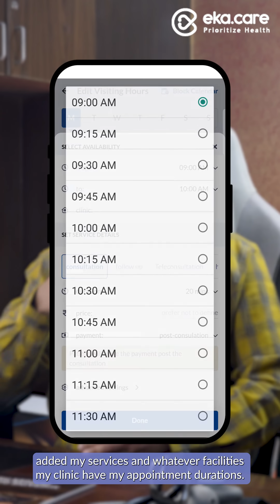Eka Care EMR review | Appointment tool Review | Dr. Advait Kulkarni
In this video Dr. Advait Kulkarni shares his experience of using eka.care EMR Appointment management tool.